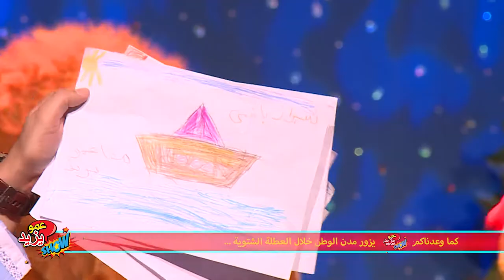Annonce "Amou Yazid Show" à Skikda le 23 12 2017 الإعلان "عمو يزيد شو" للأطفل بسكيكدة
Annonce "Amou Yazid Show" à Skikda au palais de la culture  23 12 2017 a 13:00  الإعلان "عمو يزيد شو" للأطفل بقصر الثقافة بسكيكدة